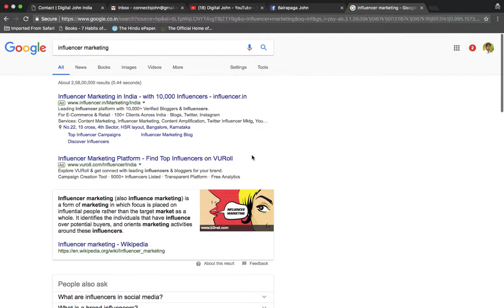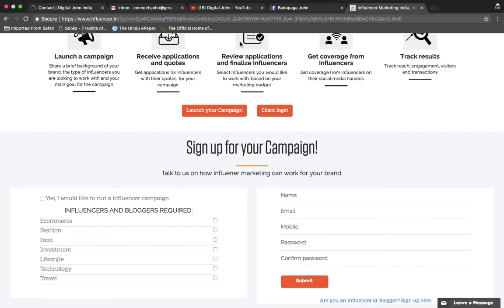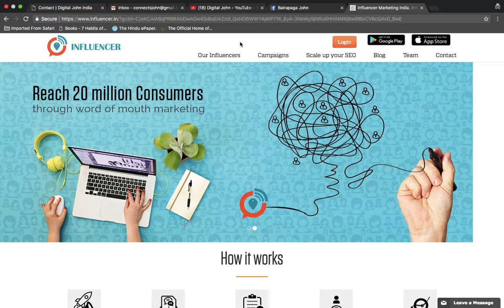What is Influencer Marketing in Telugu || Digital Marketing Videos in Telugu